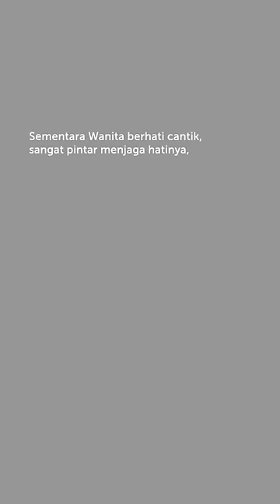Paras atau Hati yang cantik?